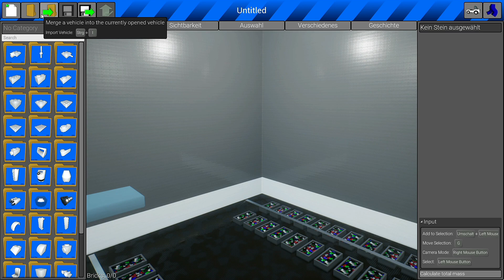Feuerwehr Fahrzeuge Vorstellung: HLF - WLF und Gerätehaus | Brick Rigs